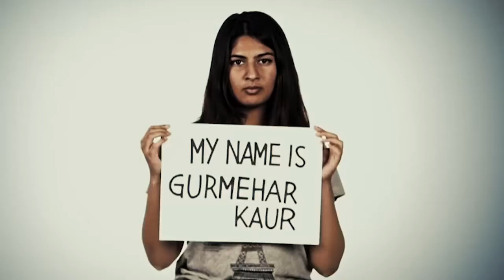Gurmehar Kaur named Next Generation leader by TIME magazine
TIME magazine has selected student and activist Gurmehar Kaur as one of its ‘Next Generation Leaders’ of 2017, hailing her as a free speech warrior.

The 20-year-old student became famous when she was trolled online for speaking up against the alleged attacks made by ABVP members in Ramjas College in February 2017.

She is the daughter of an army officer who was shot dead in an encounter with militants, when she was two-years-old. She was threatened with rape and murder by trolls for appearing in a video where she condemned war, not Pakistan, for the death of her father.

According to TIME magazine, ‘she refuses to be silenced and has a memoir, Small Acts of Freedom, that is due to be published next year.”